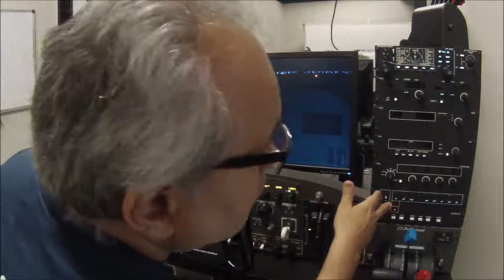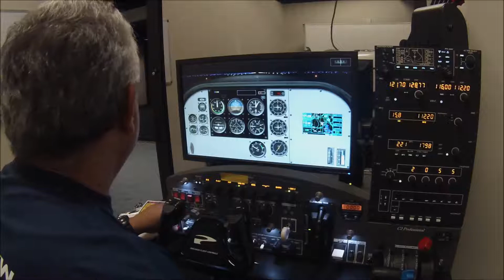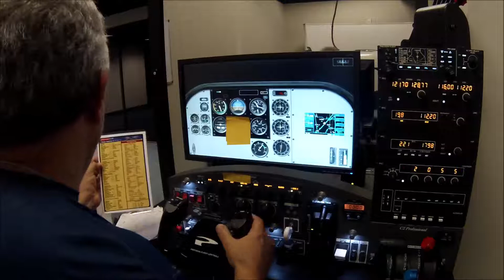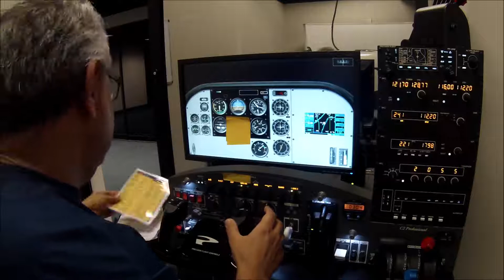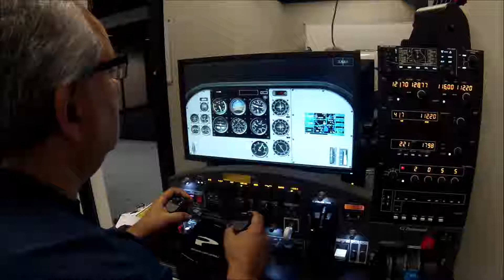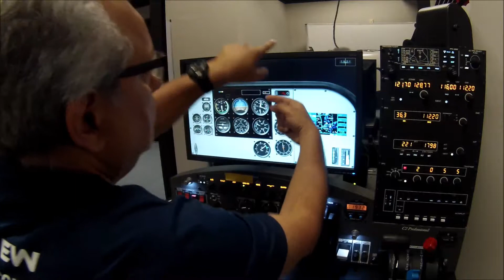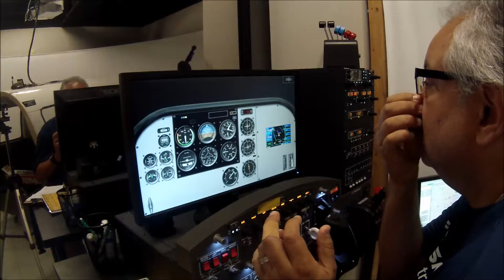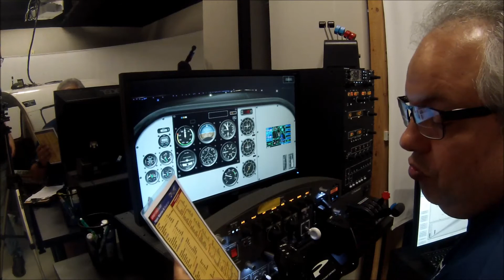SIM Class 1-22 VOR IFR Training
SIM Class 1-22 IFR Training